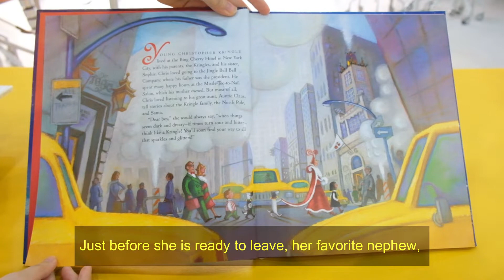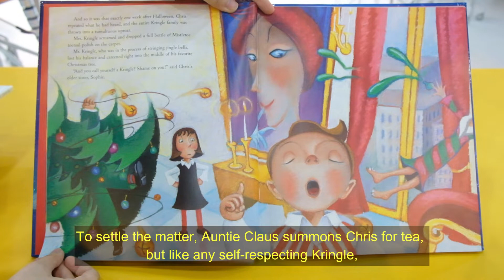Auntie Claus and the Key to Christmas - By Elise Primavera